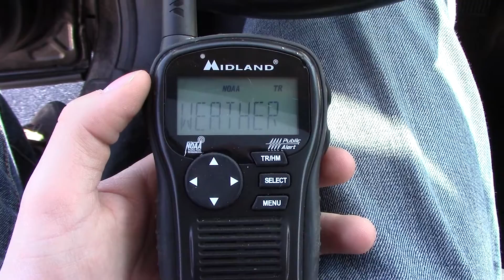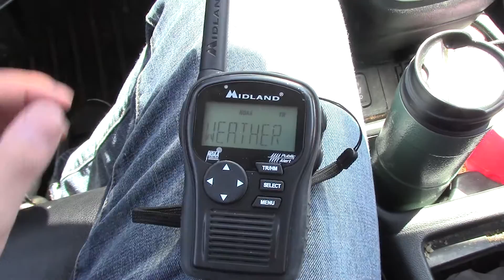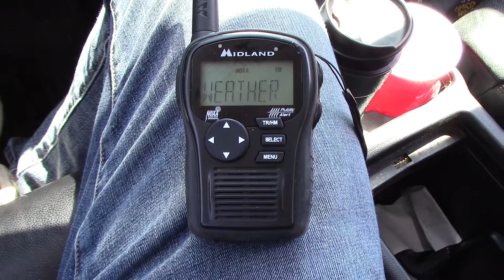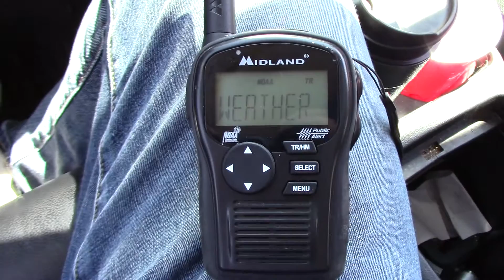NOAA Weather Radio Station WNG732 Channel Cycle (Morristown, TN)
Listen closely to the Hazardous Weather Outlook which describes the potential hazards of the severe weather event that took place later that week (Thursday March 31st and Friday April 1st).